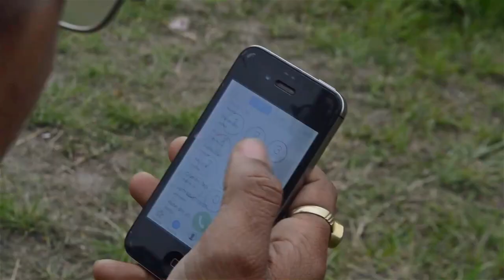Nepali Short movies 2019 Super Dream VFX Movie 2019 | Face NP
Nepali Short movies 2019  Super Dream  VFX Movie 2019 | Face NP | Face Nepal | Facenp

Super Dream Nepali Short Movie. I hereby declare that this movie is not done perfectly or professionally. This movie was created to practice VFX(Visual effects). If you see any mistakes on this, we heartly welcome your advice. Thank you. Nepali short movie Super Dream.

Action/Director : Pradip/Chandra
VFX : Chandra
Location : Bhaktapur, Kathmandu, Nepal

All the content on this channel is the original product of efact tv(facenp). Downloading and uploading to the another media such as facebook, youtube and other social network is strictly prohibited.